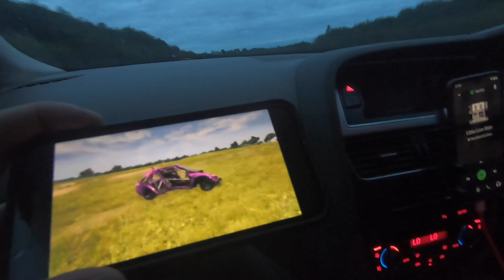GAA SUPER 8 VLOGS | TYRONE VS CORK | DUBLIN VS ROSCOMMON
GAA super vlog
Croke park